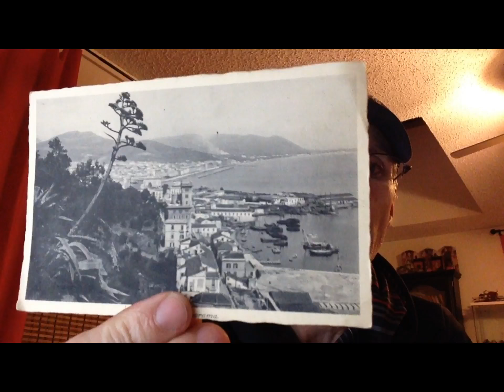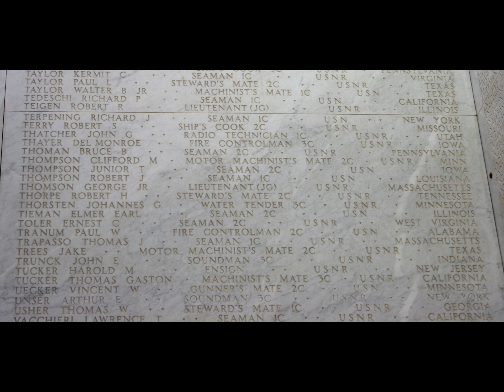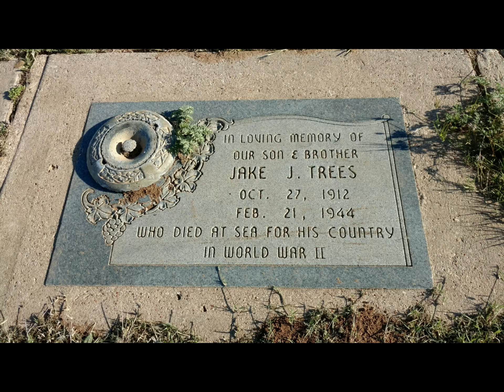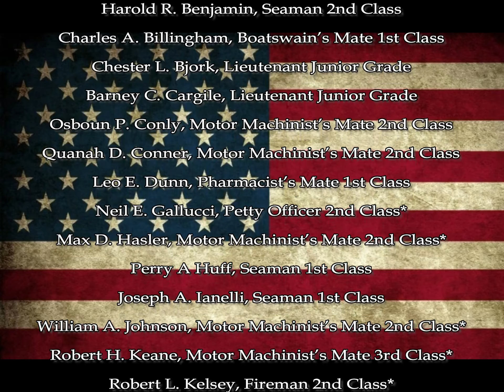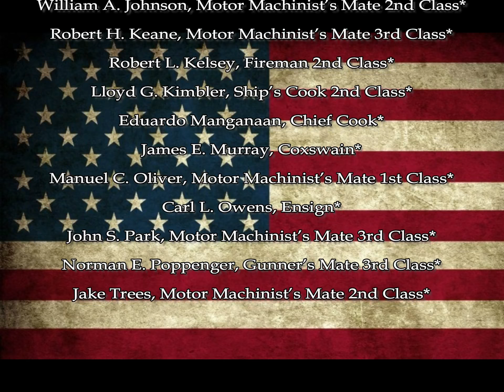A Boy Who Never Came Home Final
Reference:
D'Este, Carlo. Fatal Decision: Anzio and the Battle for Rome. New York: Harper, 1991.